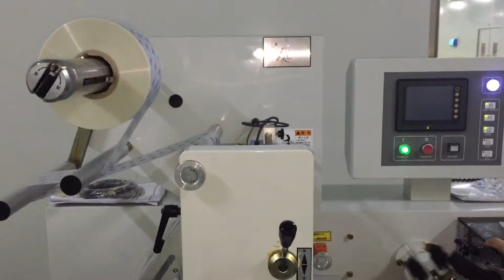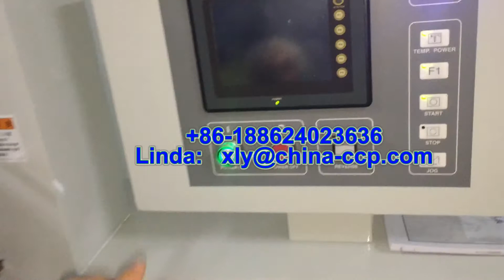automatic milk spoon packing machine, pillow packing machine